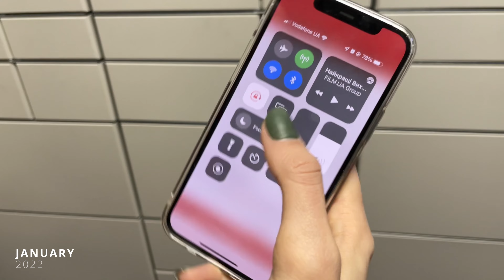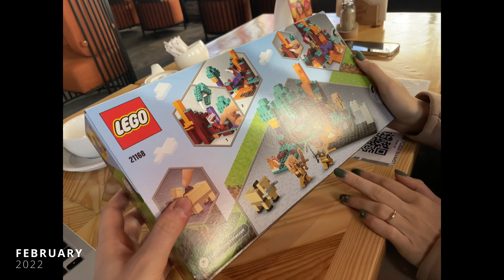Киев перед войной / Производим химическое оружие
ЯНВАРЬ/ФЕВРАЛЬ 2022
Посмотрев это видео, каждый узнает себя - все мечтали, планировали, жили обычной жизнью, переживали из-за "проблем".
В январе у нас всегда много событий и праздников - Новый Год, День Рождения Максима, Рождество, годовщина свадьбы. В такие моменты мы радуем себя даже не покупками, а эмоциями - массаж, фильм, поход в ресторан. Устраиваем такое мини путешествие.
Мы планировали ехать в Нью-Йорк в феврале и даже купили билеты. В Киеве мы наслаждались вкусной едой, встречами с друзьями и родителями. Есть такая фраза, что все когда-то заканчивается. Никогда бы не подумали, что может означать эта фраза в Украине в 2022 году...